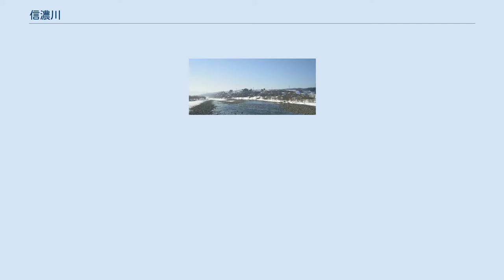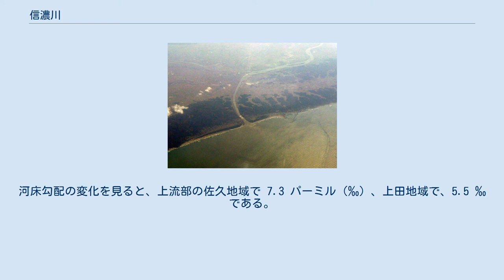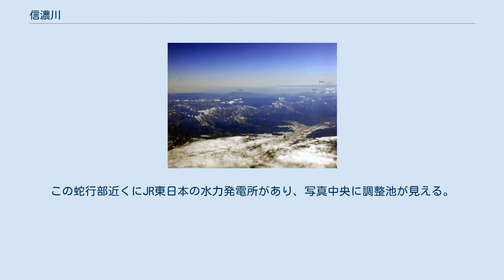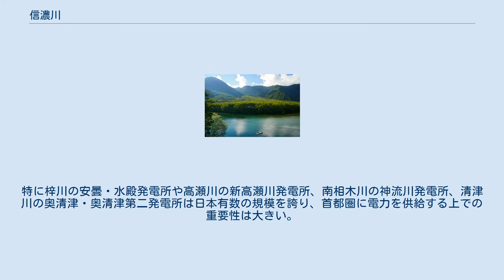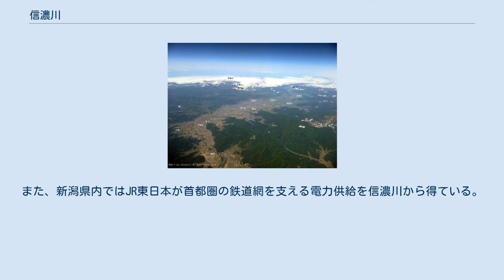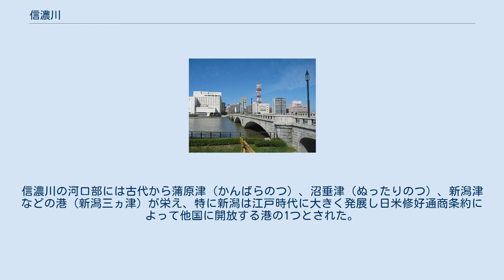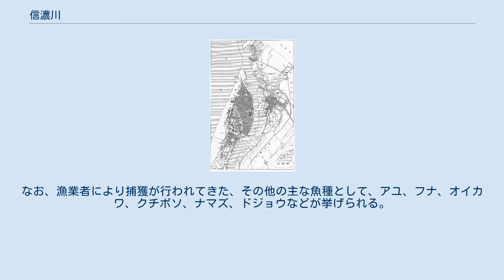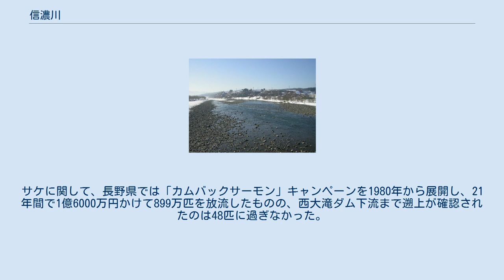信濃川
流路 河口部に位置する新潟港と新潟市街 信濃川（しなのがわ）は、新潟県および長野県を流れる一級河川で信濃川水系の本流である。
新潟市で日本海に注ぐ。
このうち信濃川と呼ばれているのは新潟県域で、長野県に遡ると千曲川（ちくまがわ）と呼称が変わる。
この項目では千曲川と呼称される上流部を合わせ記述する。
全長367キロメートル (km)のうち、信濃川と呼ばれている部分が153 kmで、千曲川と呼ばれている部分は214 kmと、60 kmほど千曲川の方が長い。
 ただし、河川法上は千曲川を含めた信濃川水系の本流を信濃川と規定しているため、信濃川は日本で一番長い川となっている。
日本三大河川のうちの1つである。
 流域面積11,900 km2は日本で第3位、新潟と長野の2県でほとんどを占めるが、信濃川水系の一次支川（いちじしせん）である中津川の源流部が群馬県の野反湖付近にあるため、信濃川水系の流域は群馬を含む3県に及ぶ。
 古くは「大きな川」として「大川」（おおかわ）と呼ばれていたが、のちに下流部では信濃国から流れてくる川として、信濃川と呼ばれるようになった。
 長野県千曲市の大正橋そばの千曲川河川名標識。
 長野県内の名称である千曲川の名前の由来については諸説がある。
 なお、千曲川の支流である犀川は長野県西部の筑摩（ちくま）地方を流れているが、筑摩は古くは「つかま」と呼ばれたため、直接の関係はないと見られる。
 千曲川は『万葉集』の頃から多くの詩歌に歌われ、近代になっても流域の佐久市・小諸市周辺を島崎藤村（『千曲川旅情のうた』『小諸なる古城のほとり』）が、長野市周辺から新潟県境付近の豊田村（現・中野市）周辺を高野辰之（『朧月夜』『故郷』）が歌にしている。
 千曲川のことを東信では「ちゅうま」または「ちうま」、北信では「ちょうま」、栄村と新潟県津南町では「ちぐま」と呼ぶことがある。
方言学者の馬瀬良雄は、『万葉集』の東歌に「知具麻能河泊（ちぐまのかは）」という表記があることから、信濃の言葉としては「ちぐま」が最も古く、「ちぐま→ちうま→ちゅーま→ちょーま」と変化したと推定している。
 新潟県十日町市を流れる信濃川。
周辺には河岸段丘が形成されている。
 千曲川は埼玉県・山梨県・長野県の県境に位置する甲武信ヶ岳の長野県側斜面（南佐久郡川上村）を源流とし、八ヶ岳、関東山地などを源流とする諸河川と合流しつつ佐久盆地（佐久平）、上田盆地（上田平）を北流する。
長野盆地（善光寺平）の川中島の北端に該当する場所で、飛騨山脈を源流とし松本盆地（松本平）から北流してきた犀川と合流する。
 なお合流地点には落合橋（おちあいばし）が架橋されている。
この橋はT字型の特殊な形態の橋である。
その後、川は北東に流れ、新潟県に入って信濃川と名前を変える。
 信濃川は、十日町盆地を通って群馬・新潟県境の谷川岳から流れてきた魚野川と合流、越後平野（新潟平野）に出て、新潟市で日本海に注ぐ。
河口は阿賀野川の河口に近く、時代によっては新潟の地で合流して河口を共有していたこともあった。
 源流域の川上村から佐久市から上田市にかけては、千曲川構造線に沿うようにして北西に流下し千曲市付近で北東方向に約90度方向を変え長野市からは、信濃川断層帯を北東に延長した断層帯域の地質的に弱い所を浸食し流下し、日本海へと向かう。
河床勾配の変化を見ると、上流部の佐久地域で 7.3 パーミル（‰）、上田地域で、5.5 ‰である。
しかし、長野市周辺では、0.93 ‰となるが、西大滝ダム付近を変化点としては再び河床勾配は急になり、長野新潟県境付近から下流の十日町付近までは、3.5 ‰の勾配となる。
 こうした勾配の変化をもたらしている原因は第四紀後期完新世の隆起活動と隆起に伴い形成された断層による物である。
隆起としては中野市から飯山市付近の高丘丘陵などが影響を与えて、断層としては立ヶ花付近には長野盆地西縁断層の一つである長丘断層が河を横切っている、また西大滝ダム付近には重地原断層、北竜湖断層があり、長野新潟県境付近には津南断層がある。
 長野県小布施町にある洪水水位標。
地面が水位約6.9 m で、一番上が、寛保2年の氾濫水位 10.7 mを示す。
 千曲川流域の洪水で最も古いものは、文献（『日本紀略』）などに仁和4年（888年）が記録されている。
歴史上、最大の洪水は1742年（寛保2年）に起き、「戌の満水」と...